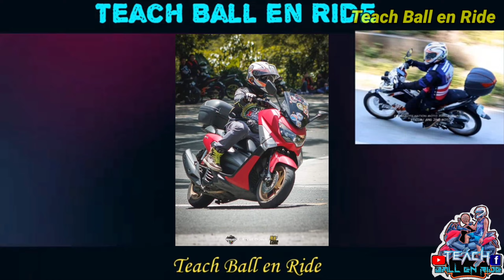NAGKATIRAHAN SA DULO | PERO MAS MATINDI UNG HATER NA NANONOOD | BENTE BENTE BASKET SERYE